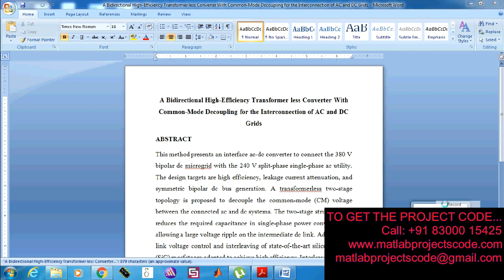A Bidirectional High Efficiency Transformer less Converter With Common Mode Decoupling-2019-20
A Bidirectional High-Efficiency Transformerless Converter With Common-Mode Decoupling for the Interconnection of AC and DC Grids-2019-20

The content of the project:
1. IEEE standard reference paper
2. PowerPoint presentation
3. Screenshots
4. Software
5. Source code
6. Videos
7. ReadMe document to guide.

ABSTRACT:
This paper presents an interface ac-dc converter to connect the 380 V bipolar dc microgrid with the 240 V split-phase single-phase ac utility. The design targets are high efficiency, leakage current attenuation, and symmetric bipolar dc bus generation. A transformerless two-stage topology is proposed to decouple the common-mode (CM) voltage between the connected ac and dc systems. The two-stage structure also reduces the required capacitance in single-phase power conversion by allowing a large voltage ripple on the intermediate dc link. Adaptive dc-link voltage control and interleaving of state-of-the-art silicon carbide (SiC) mosfets are adopted to achieve high efficiency. Interleaving angles are optimized to minimize the total volume of both differential-mode and CM magnetics. An active CM control method is incorporated to regulate the dc and low-frequency CM voltages on the dc buses with respect to the ground. The resultant dc bus voltages are rendered symmetric to the ground, and the leakage current is suppressed. The generated ±190 V dc bus is suitable for bipolar 380 V dc power distribution systems. Pluggable phase-leg modules with embedded driving and protection circuit are designed and tested, based on which a 10 kW all-SiC converter prototype is built achieving an efficiency greater than 97%.